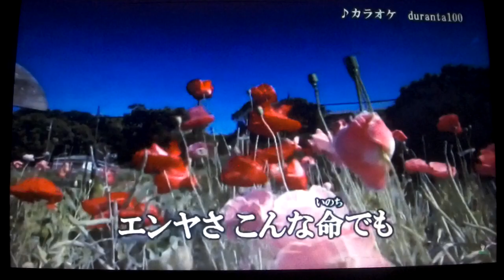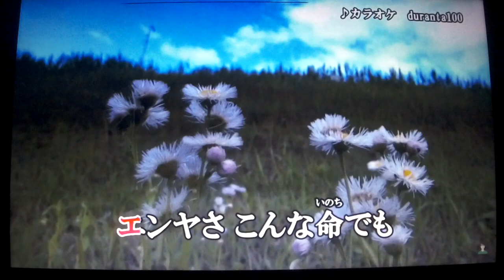【新曲】花の命 門松みゆき 1/27日発売 Cover🎤ai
こんばんは～～(＾◇＾)　♥私のアメーバーブログはこちらです
duranta100さんより動画をお借りしました・・有難うございました・・・カラオケＵＲＬはこちらです